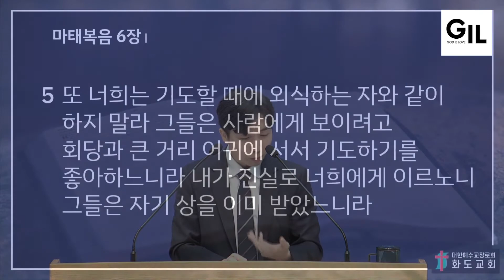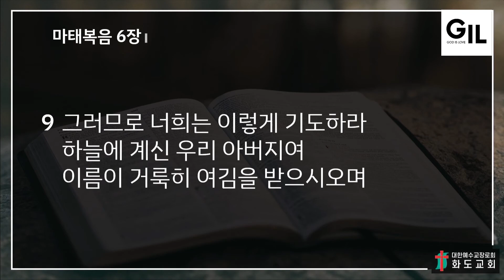20210124/"너희는 이렇게 기도하라"/마태복음 6:5-9(신약 7면)/화도교회/박상일 전도사 설교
[화도교회 주일 4부예배]

교회력: 주현절 후 세 번째 주일(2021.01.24)

말씀: 마태복음 6:5-9(신약 7면)

설교제목: "너희는 이렇게 기도하라"

설교: 박상일 전도사(청년부 담당)

[화도교회GIL청년부 예배 안내]

표어: 무너진 제단을 회복하라[열상18:30]

비전: 예배의 회복, 관계의 회복

🔹️예배 장소: 경기도 남양주시 화도읍 창현로6 대한예수교장로회 화도교회 예배당(2층)
🔹️예배 일시: 일요일 오후 2시
🔹️온라인 헌금 계좌: 신한 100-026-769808 (예금주: 화도교회)
    * 온라인 헌금 시 이름과 헌금명을 적어주세요 (예. 홍길동장학)

[화도교회 예배 안내]

ㆍ주일예배는 8시, 10시, 낮12시, 오후 2시 예배 시간에 맞춰 드리실 수 있습니다.
    (예배 30분전부터 실시간 방송공개)
ㆍ교회학교 예배는 부서예배 시간에 ZOOM온라인 예배로 드립니다.
ㆍ주중 새벽기도는 5:30분에 현장과 온라인으로 드립니다.
ㆍ수요예배는 오전 10:30분에 현장과 온라인으로 드립니다.